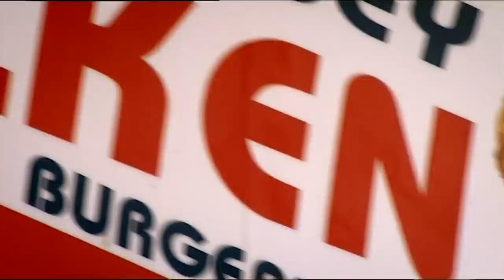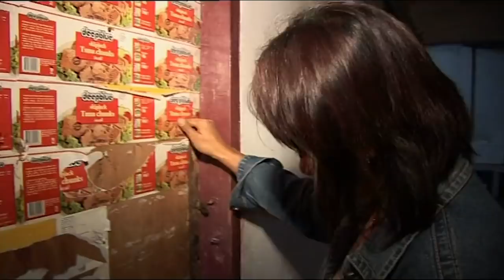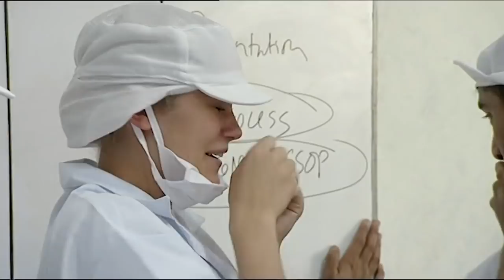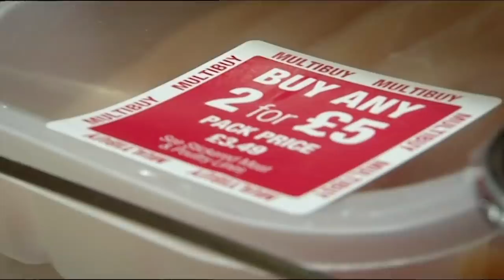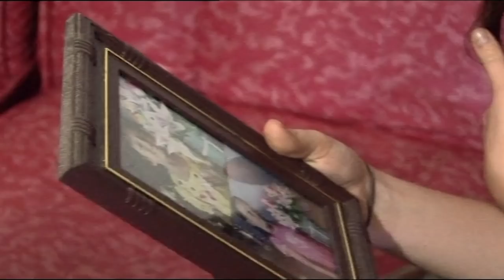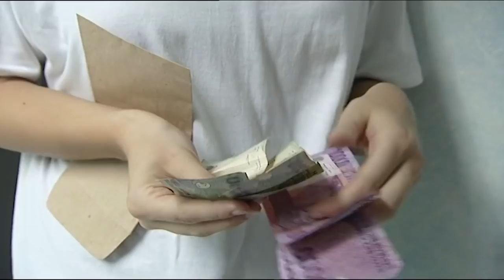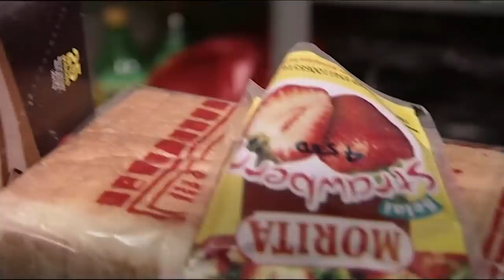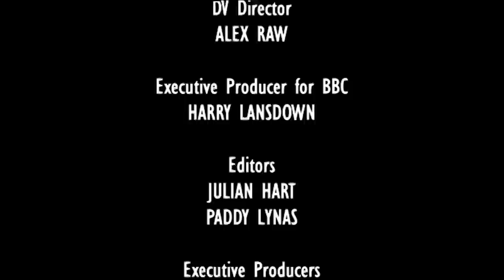Surviving 90 Degrees Tuna Factories | Blood, Sweat And Takeaways S1 Ep 4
Six typical young British food consumers go to live and work alongside the millions of people in south east Asia's food production industries. They must catch, harvest and process food products that we eat every day, seeing behind the scenes of the tuna, prawns, rice and chicken industries for the very first time.

They eat, sleep and live with food workers in the poorest regions of Indonesia and Thailand, surviving on the same wages. The average wage for food workers here is around three pounds a day.

To begin with, the Brits tackle Indonesia's tuna industry in Bitung on the island of Sulawesi. In the UK, we consume over a billion tins of tuna a year and Bitung's canneries supply to many British supermarkets and sandwich chains.

The Brits live with tuna workers in basic communities, endure 90-degree heat in the canneries and struggle with the harsh realities of life on a traditional wooden tuna boat in the western Pacific. The extreme conditions affect them all in many different ways, as do the hand to mouth existence of the workers they live with.